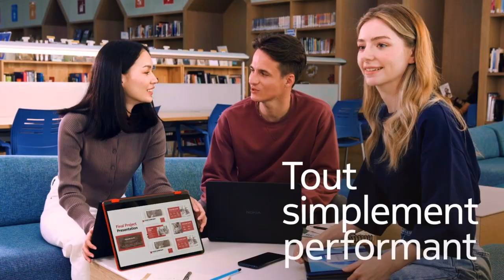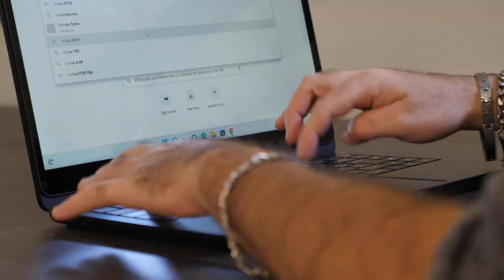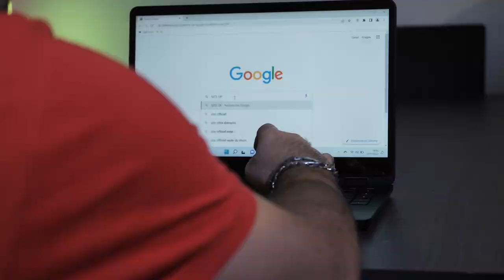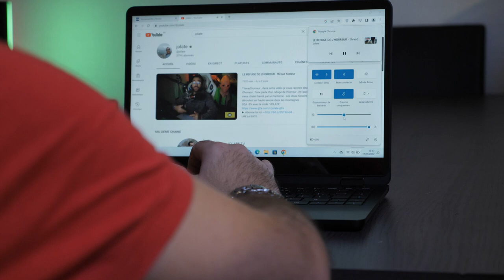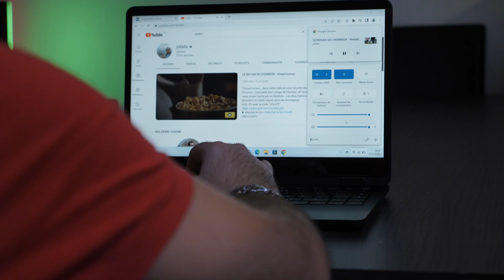NOKIA PUREBOOK FOLD 2022 - NOUVEAU PC PORTABLE TABLETTE